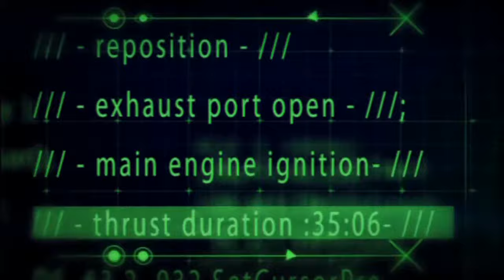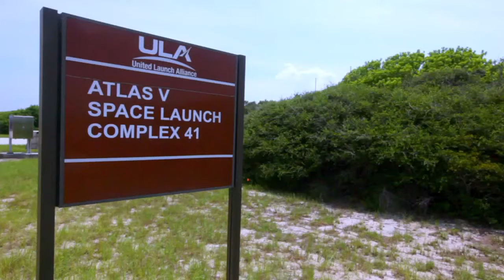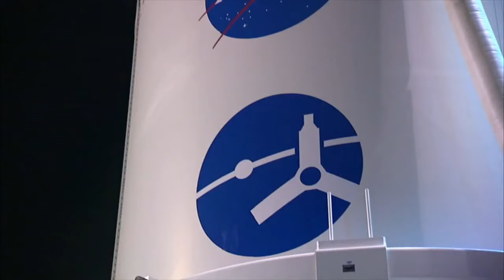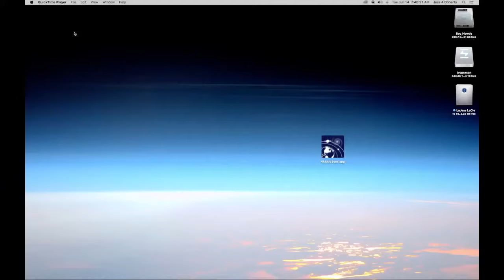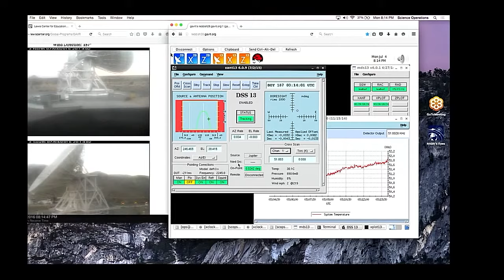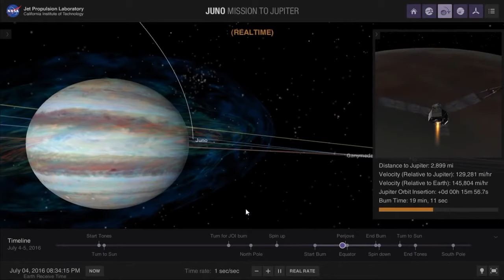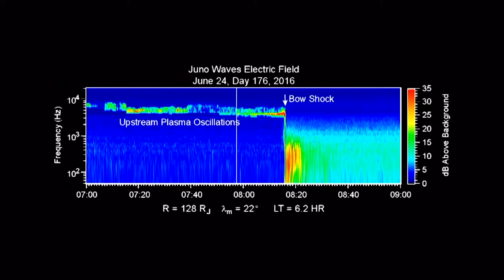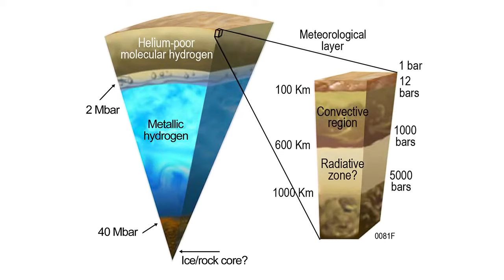Mission JUNO - Extended Documentary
Juno is a NASA space probe orbiting the planet Jupiter. It was built by Lockheed Martin and is operated by NASA's Jet Propulsion Laboratory.

Credit: NASA